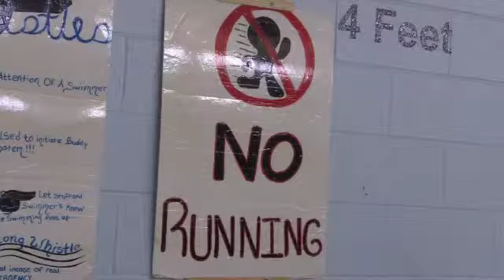The Belle Center- Buffalo, NY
Marketing Communications Director, Callie Johnson, explains how The Belle Center serves the youth, elderly, and the Western New York Region.